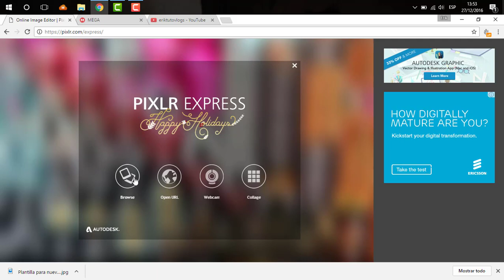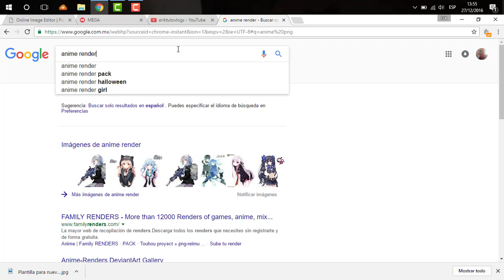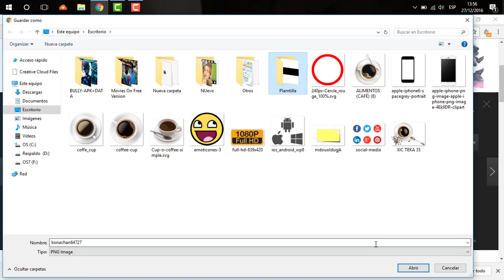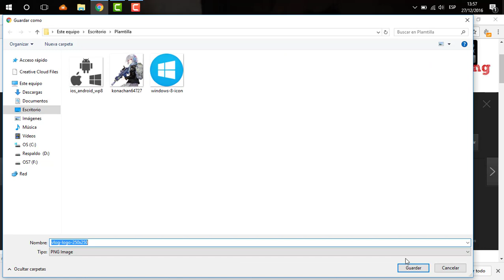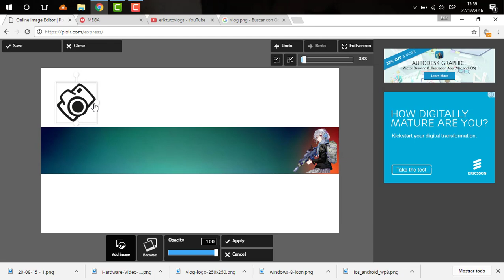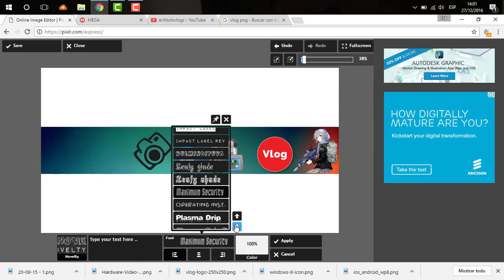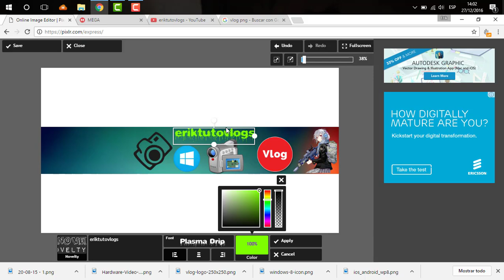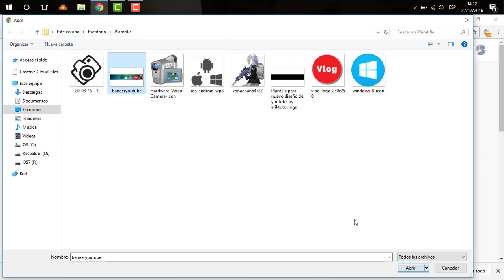Como Crear un Banner para YouTube SIN PROGRAMAS Y FÁCIL 2018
Hola amigos que tal, En Este Vídeo Te Enseño a Como crear Un Banner Sin Programas Para Tu  Canal de Youtube Fácil y Rápido.

★ORIGINAL★

Lα cσpiα dε εstε vidεσ,
sεяα dεnunciαdα.
Tσdσs lσs Dεяεcнσs Rεsεяvαdσs.
ORIGINAL